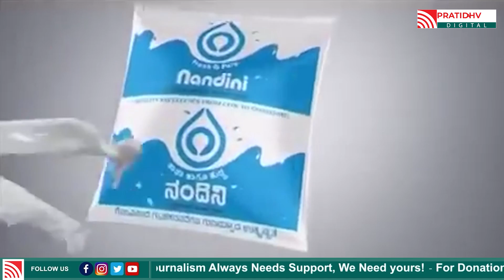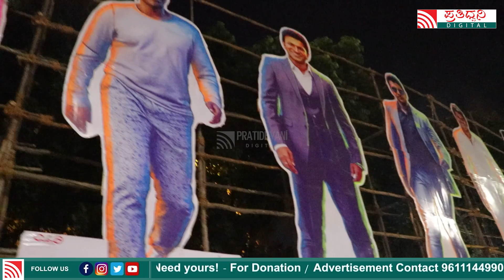GG- Gandhada Gudi : ಪುನೀತನ ʼರಾಜʼ ನಡಿಗೆ ..! | Dr. Puneeth Rajkumar Garny